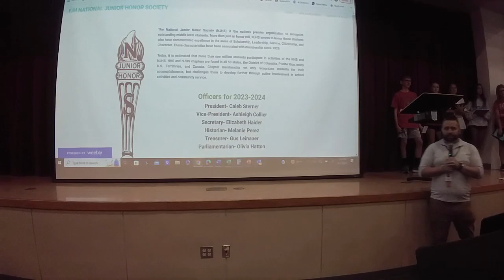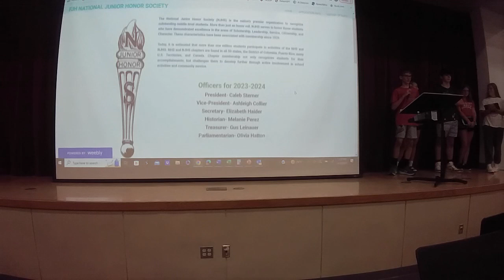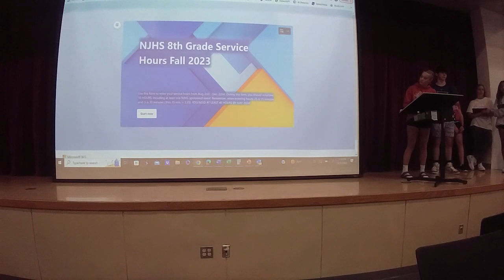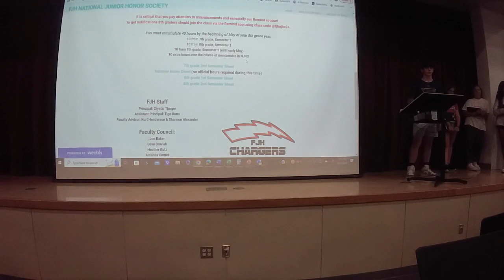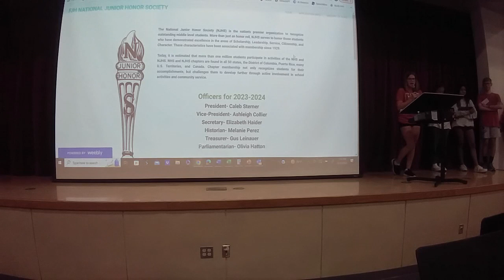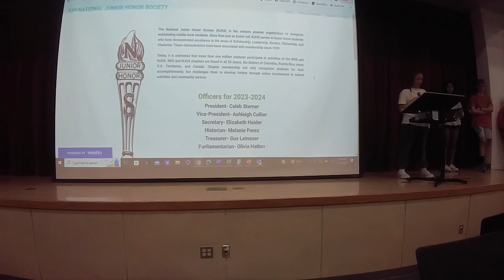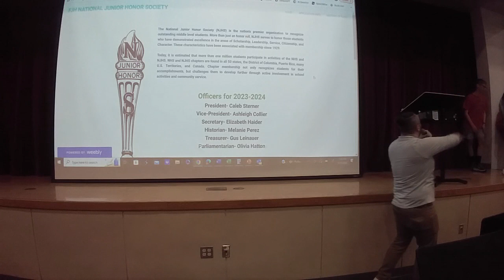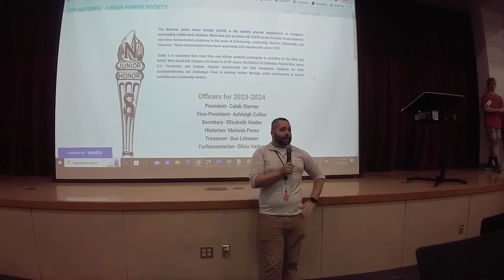83123 Brovicast Thursday njhs 8th grade update